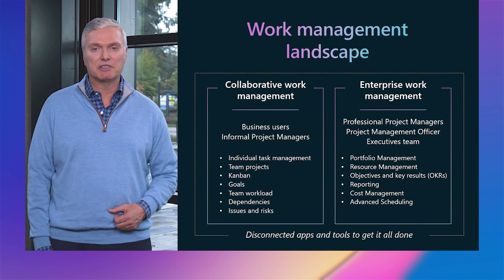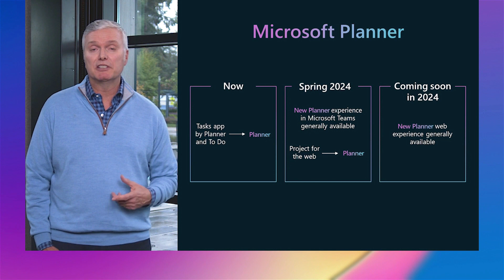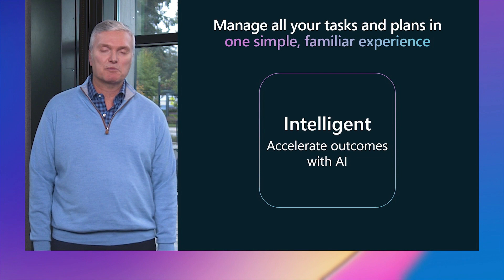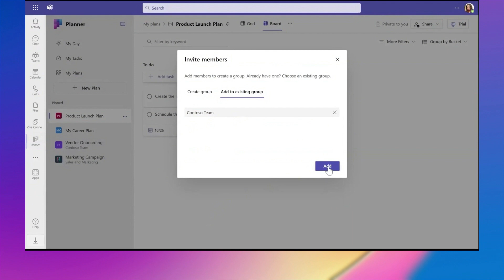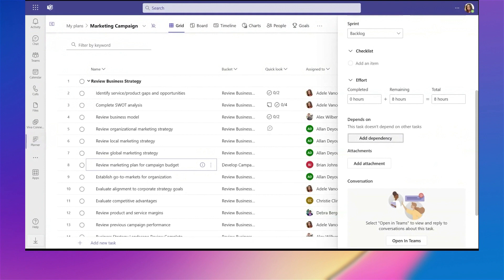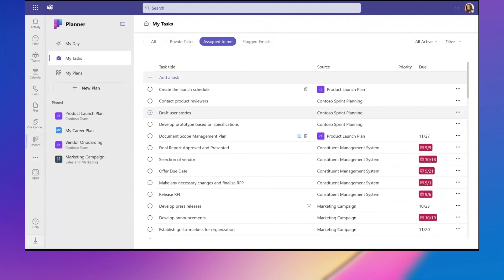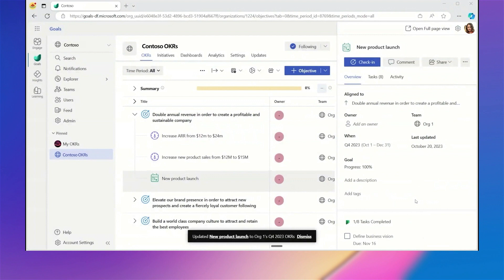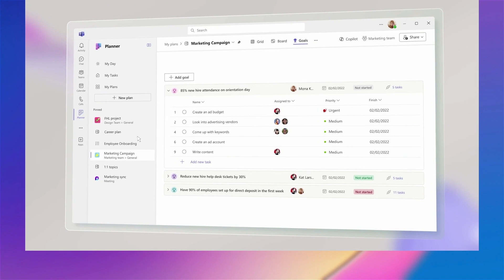MS Inspire 2023: NewPlanner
Der Focus auf eine bessere Produktivität in Organisationen durch M365 Anwendungen wird bei Microsoft weiter hoch gehängt. Bei der aktuellen Hausmesse in Seattle hat Microsoft in die Zukunft des jetzt schon wertvollen Tools Planner schauen lassen. Viele offene Themen werden hier gelöst, nebenbei auch die fehlende Integration von Loop in Planner/ToDo.